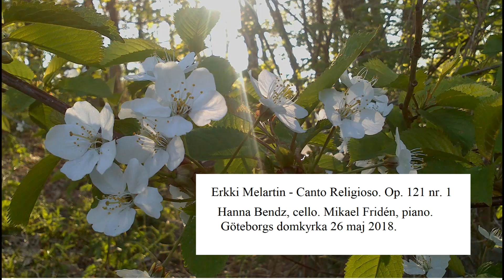Erkki Melartin - Canto Religioso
Hanna Bendz, cello. Mikael Fridén, piano. Göteborgs domkyrka 26 maj 2018.